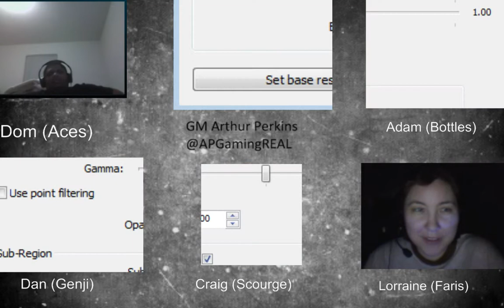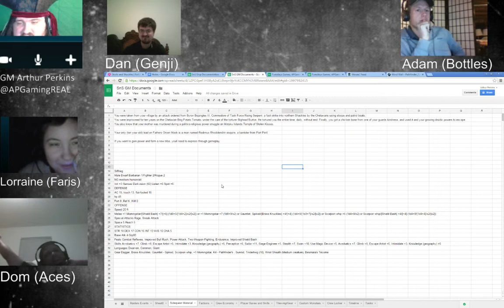Skulls and Shackles - Pathfinder - Week 14 Part 5